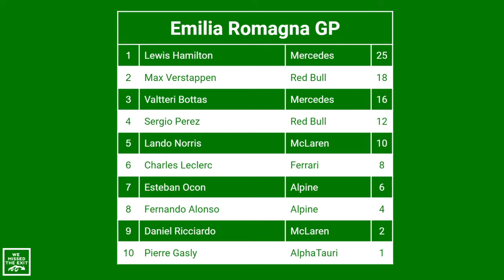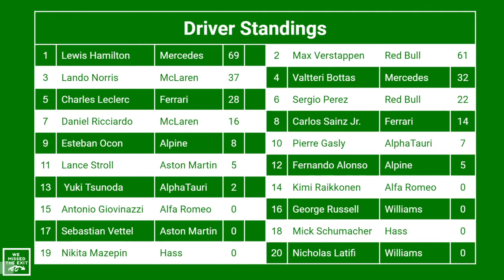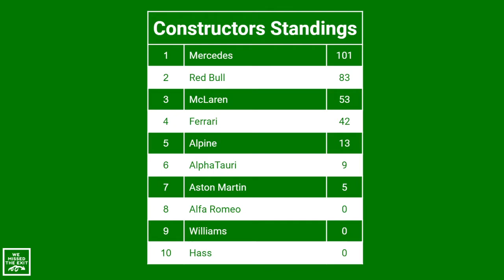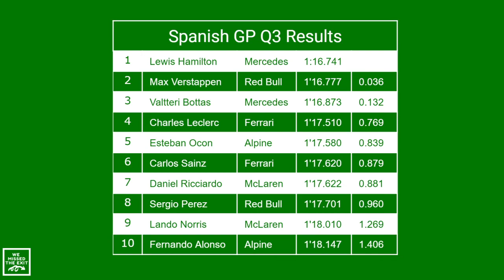F1 Spanish GP Pre-Show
Join We Missed The Exit as we take a look back at the Portuguese GP and ahead at the Spanish GP.

Lewis Hamilton took his 100th pole position, will he get his 98th win?